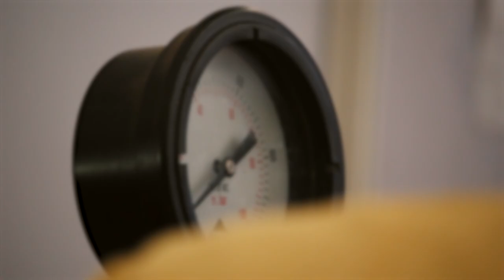Day 2 Highlights | MindKraft 2018 | Karunya Institue of Technology and Sciences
Second Day highlights of MindKraft 2018.

Follow our other pages for more info and updates